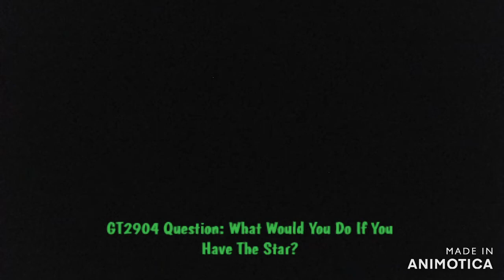GT2904 Movie: The Star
Mario And Luigi Found A Star, So They Showed It To Spongebob And Patrick And They Think About What Should They Do With It.